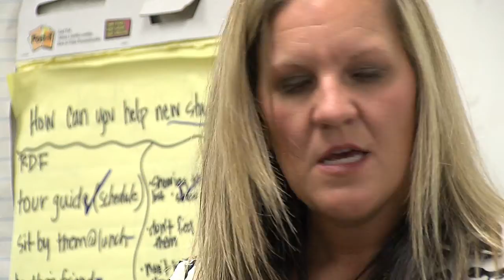Kids School Their Parents